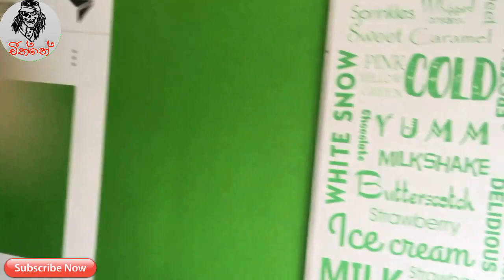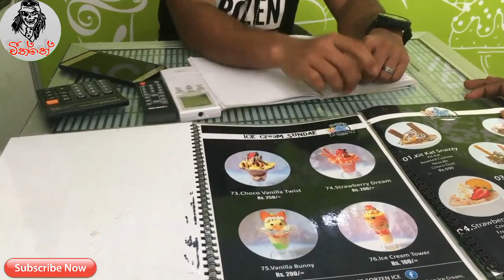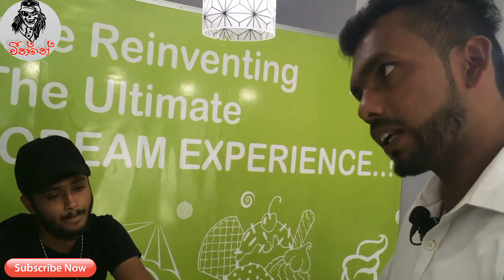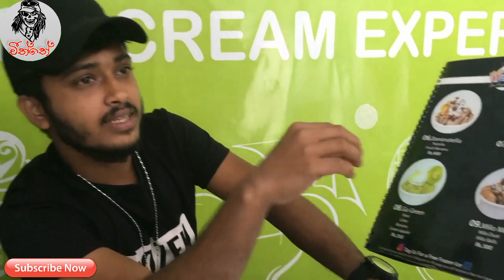Ice Cream Kottu @ Frozen Ice Cream Galle Srilanka / Ice Cream Rolls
Let us meet from another video.Good Bye!